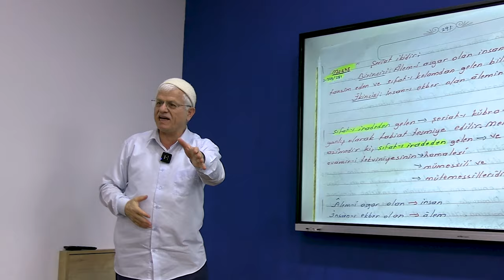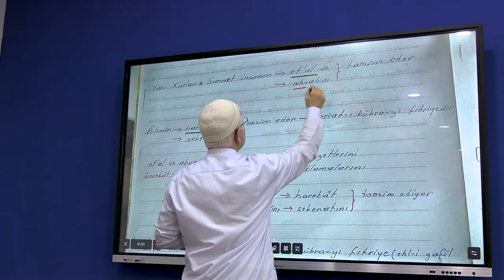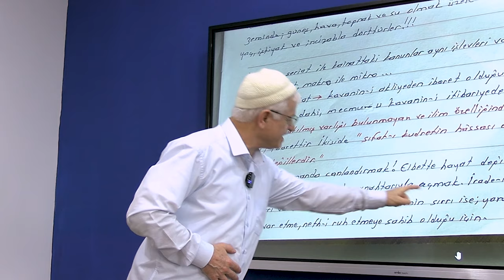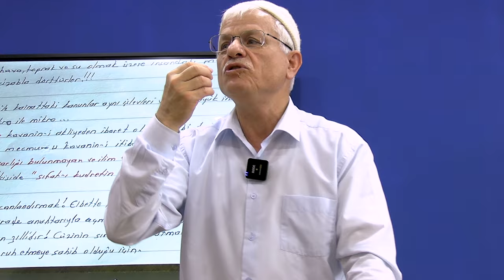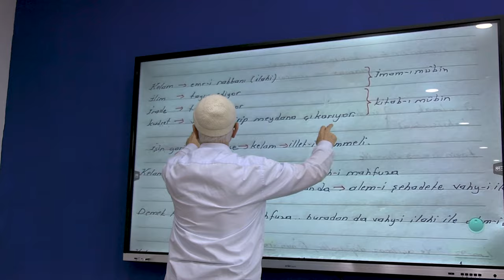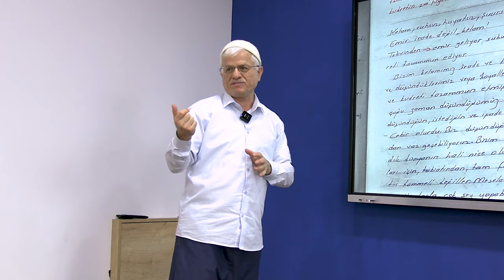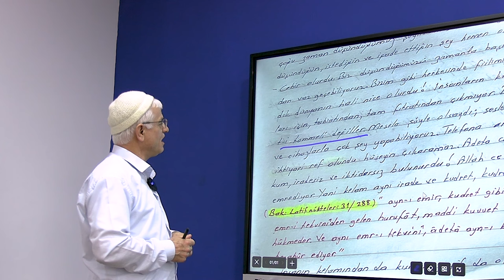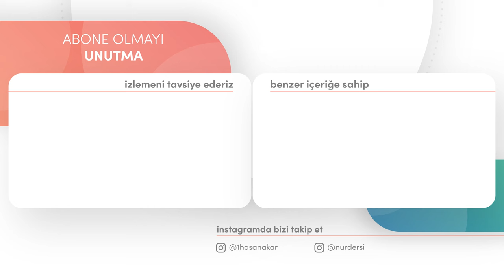Kelam Dimağın, İrade Vicdanın Sonucudur! (Dimağ-216 İrade-23)